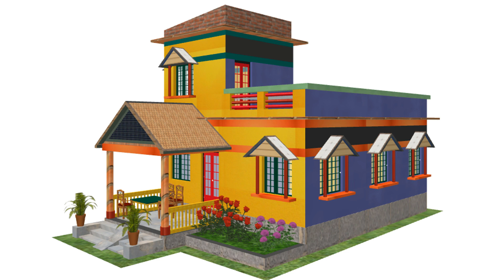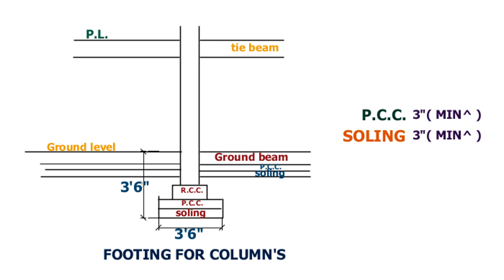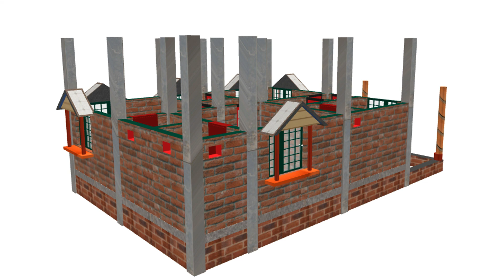Simple 3 bedroom House Plan l small house plan in village l Low budget modern 3 bedroom house design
About video:-

This video is a small single storey building house with 3 bedroom which constructs in 36x34 sq ft area with 3d drawing foundation & superstructure.

This plan is very special for me.

Queries solved :-

3 bedroom house plans Indian style
Low cost three bedroom house Plans
3 bedroom House Plans with photos
Low budget Modern 3 Bedroom house design in Kerala
3 Bedroom Kerala house plans with photos
3 bedroom house design in village
Small House Design
House Design photo in village
Low budget simple House Design
Building design and drawing
Home design
3 Bedroom wala Ghar ka naksha
3 room ka Ghar ka naksha
3 room Set Ghar ka naksha photo
3 bedroom 1 kitchen 1 hall
4 room set ghar ka naksha
Ghar ka design
home plan
assam type house
Beautiful village house in India
Simple house design in village
New house design in village
Indian village house front design
Old village house design
Indian village house design plans free
2 Floor house design in village simple
Village house front Design images
New house design in village 2023
Beautiful village house images
Simple house image in village
Simple House Design drawing
House plan drawing 3D
Small house design drawing
Ground floor plan with dimensions